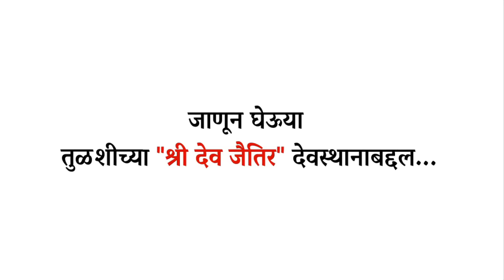गोष्ट तुळशीच्या जैतिर देवाची - Saurabh A || Dev Jaitir Utsav (full story)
नराचा नारायण अशी ख्याती असलेले दक्षिण कोंकणातील प्रसिद्ध देवस्थान म्हणजे "श्री देव जैतिर" आणि या देवस्थानाच्या उगमाची संपूर्ण कथा या व्हिडिओ मध्ये सांगण्याचा प्रयत्न केला आहे. व्हिडिओ आवडल्यास वैशाख वैद्य चतुर्थीपासून सुरू होऊन पुढे ११ दिवस चालणाऱ्या तुळस गावच्या श्री देव जैतिर उत्सवाला नक्की या.